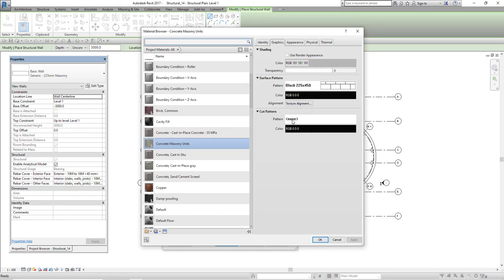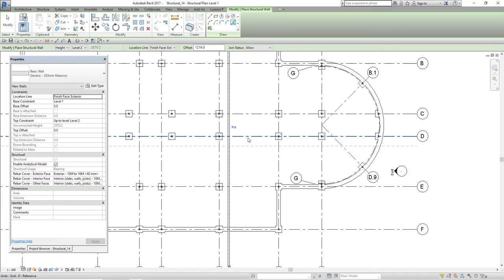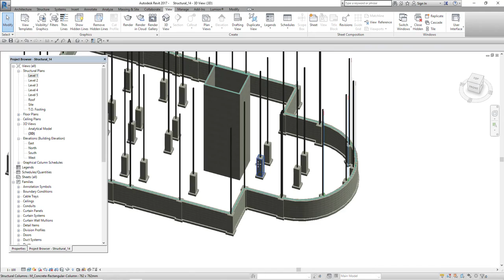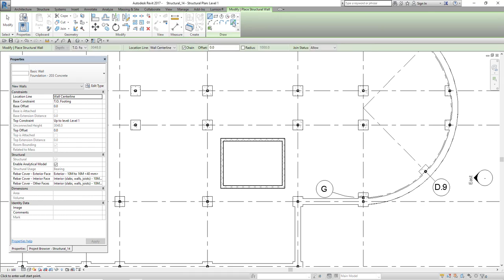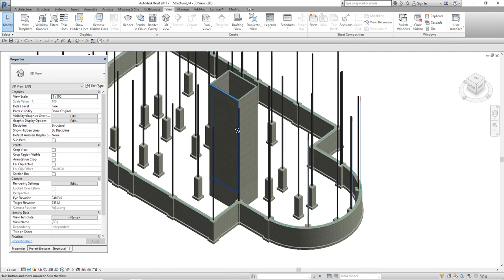07 Creating a CMU Elevator Shaft (Tagalog)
Foundations

Practice file

Note.

This tutorial is all about application of Revit Structural. you may find inacurrate or mistake in  terms of naming some of the objects in this tutorial..

As for the detailed explation regarding the structural design and planning
like Calculations (Properr sizes of Beam, footing, Piers, Pilasters and others)
consult Structural engr...

Note.

consult Structural engr...